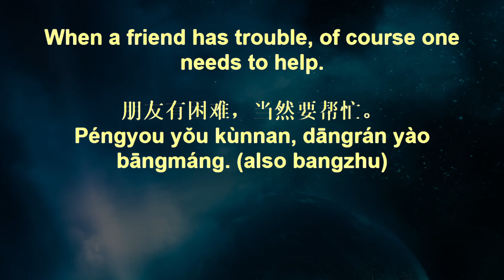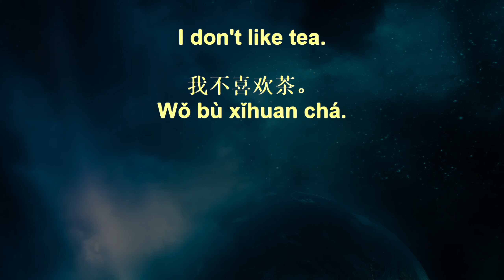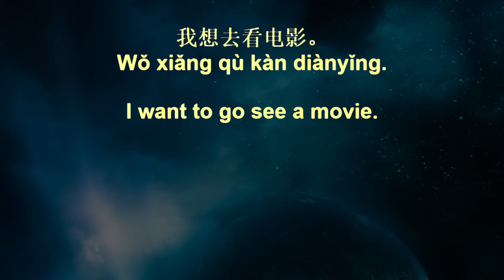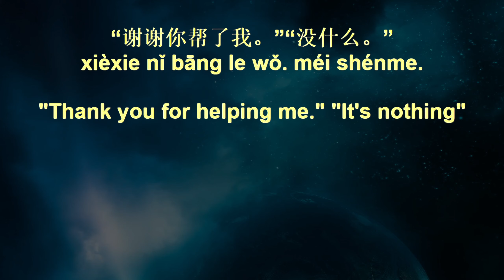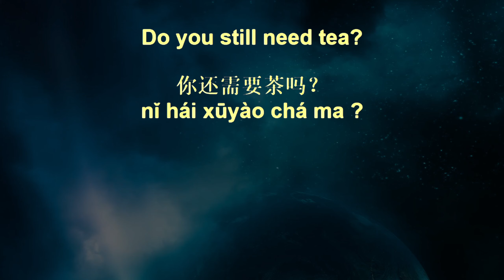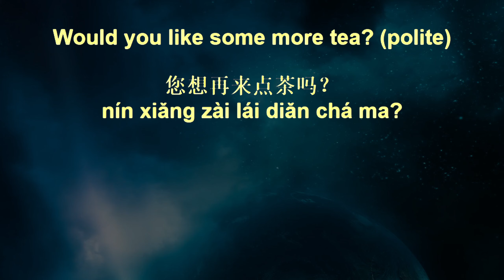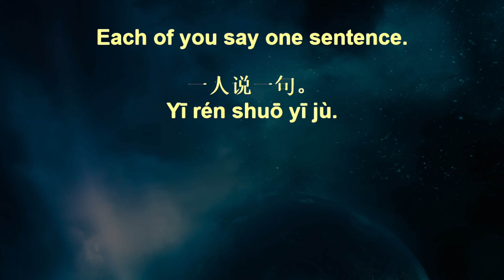Voice Garden Chinese Sentences+ 212